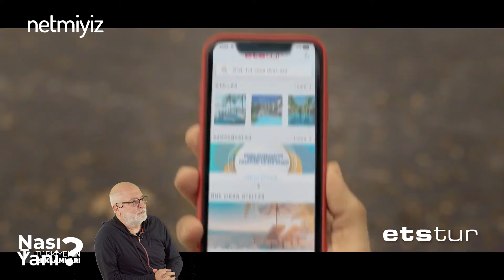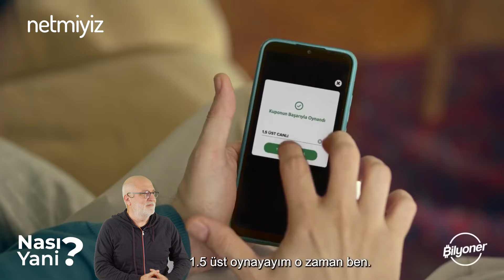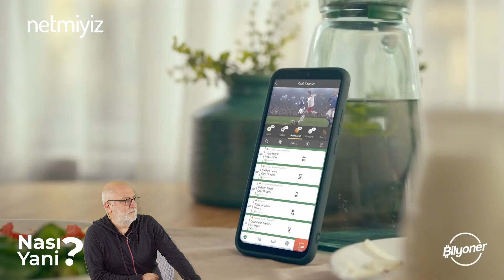Mercedes ve Kıvanç & Reklam ve Oyunculuk & Efsane Kebap Reklamları - Nası Yani? - Ali Atıf Bir - B22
Mercedes neden yerel bir ünlü ile çalışıyor?
Kıvanç Tatlıtuğ doğru seçim mi?
Reklamlarda karakteristik oyuncu seçimi nasıl olmalı?
Ve sürpriz kebap reklamları!